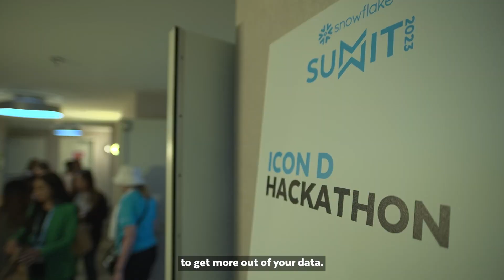Snowflake Summit Day One Highlights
Snowflake's biggest event of the year has begun! Day One of Snowflake Summit 2023 featured big announcements, lots of energy, and huge excitement over how AI, LLMs, data sharing, and data analytics are coming together to bring massive improvements and efficiencies to every organization and every aspect of human endeavor. The “Decade of Data” is moving into overdrive, and the possibilities are boundless. Get psyched for Day #2!